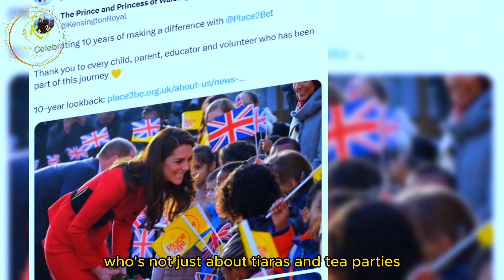Catherine Shines! New Princess Achieves Amazing Achievement During Summer Vacation With Her Kids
Catherine Shines! New Princess Achieves Amazing Achievement During Summer Vacation With Her Kids, The Princess of Wales, marks a milestone that isn't about her summer break, but about a decade to make a difference.@RoyalFamily-News

Royal Family News Channel is delighted to share news aggregated daily about royal families around the world, especially interesting stories, news about the British royal family. Stay up to date with Queen Elizabeth II, King Charles III, Camilla, Queen Consort, The Prince and Princess of Wales, The Duke and Duchess of Sussex, as they attend events, and fascinating stories about royal traditions, their fashion and lifestyles, and relationships among royals.